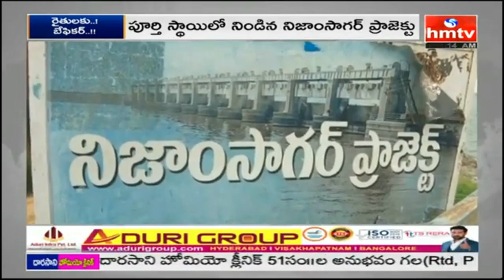నిండుకుండలా మారిన నిజాం ప్రాజెక్టు.. రైతులు ఫుల్ ఖుషీ | Nizam Project | hmtv